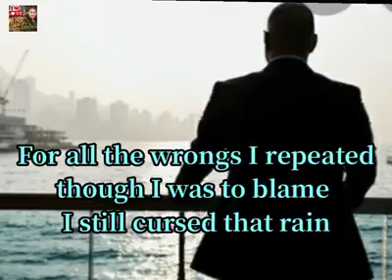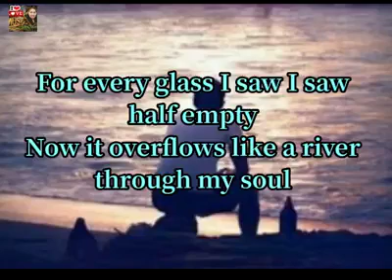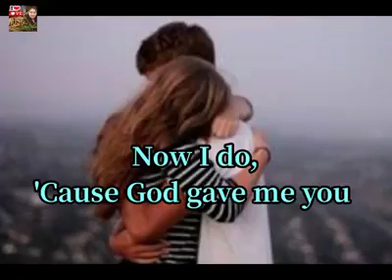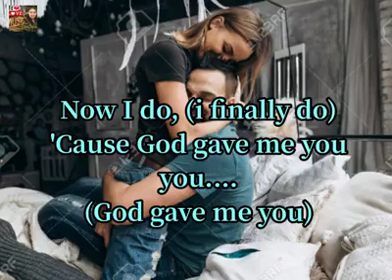God Gave Me You